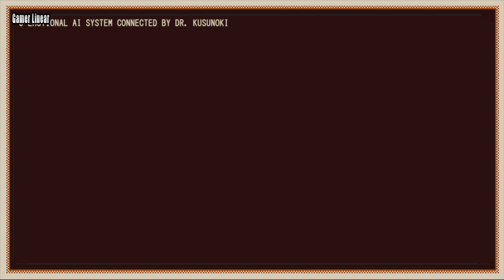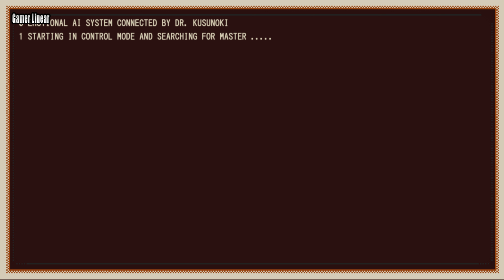Refind Self: The Personality Test Game Gameplay Nintendo Switch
Refind Self: The Personality Test Game Walkthrough

Let's Play - Refind Self: The Personality Test Game

When the story begins, you stand at the grave of the Doctor who created you. The world is populated by robots in various forms, created for numerous purposes.

Travel to places key to your memories of the Doctor, interact with the robots, and unravel the secrets behind the future the Doctor sought, and with what you were entrusted.